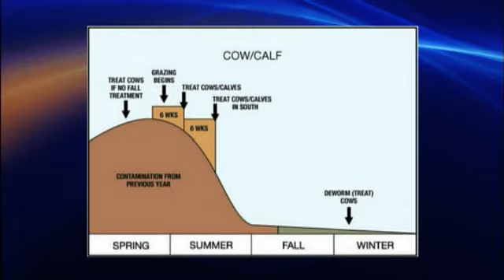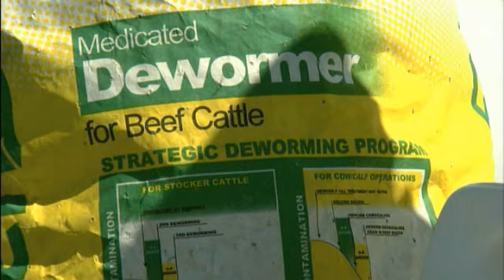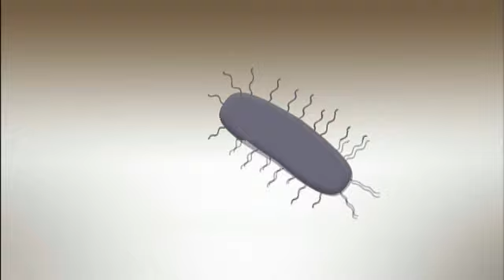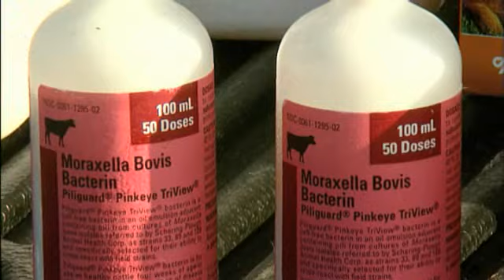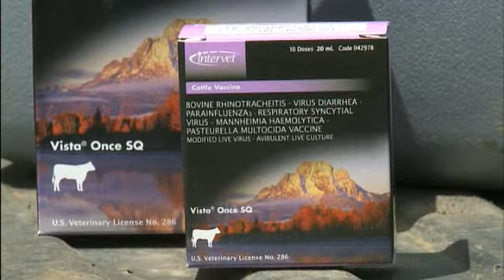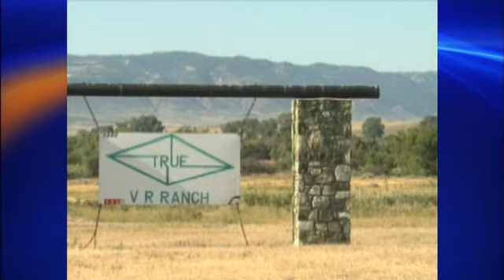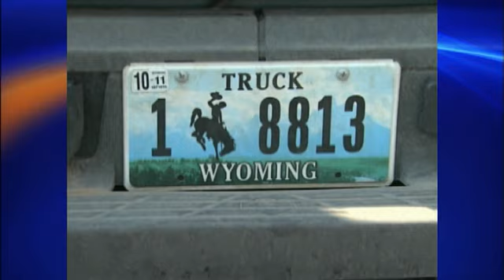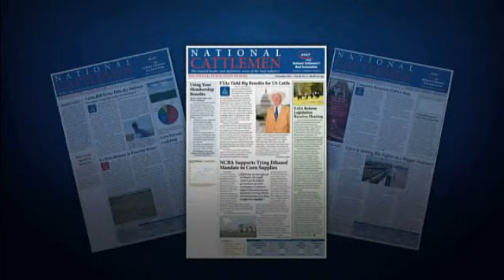Full Episode - June 12, 2012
Stories from Merck Animal Health with topics on fighting cattle parasites and stopping pinkeye